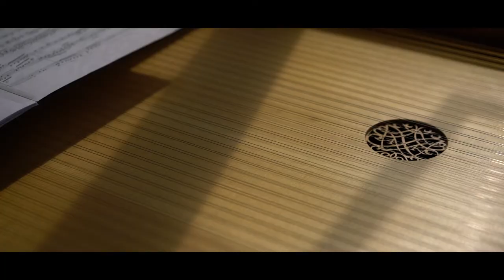PCMF 2019 | Official Trailer 1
NOVA Ensemble proudly presents :
PRISM Chamber Music Festival
2019 Edition

PRISM Chamber Music Festival is back! This year we are excited to have received the support of the Hong Kong Arts Development Council, as well as the continuous sponsorship from Hotel Stage and the Calvin Chan Foundation. With 6 concerts, 4 ensembles, 6 composers and 2 overseas artists, this year is nothing short of a wild fire !